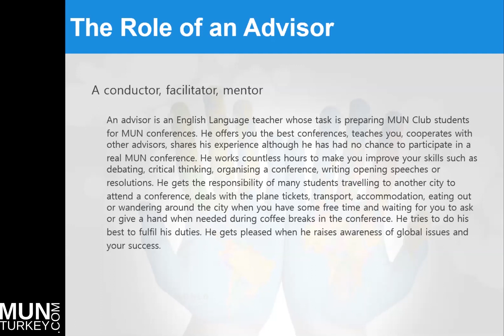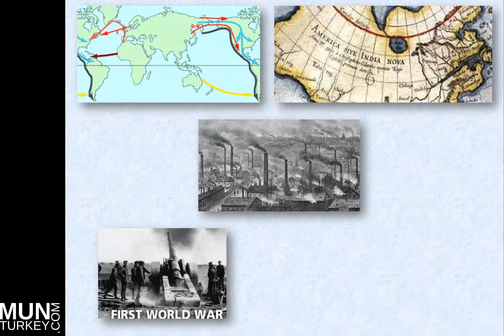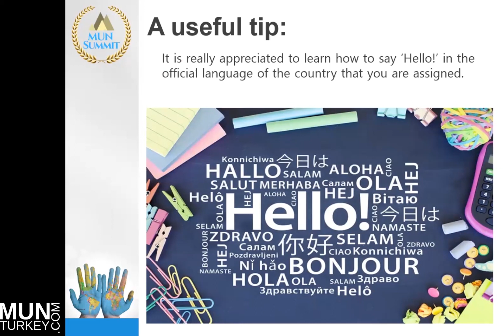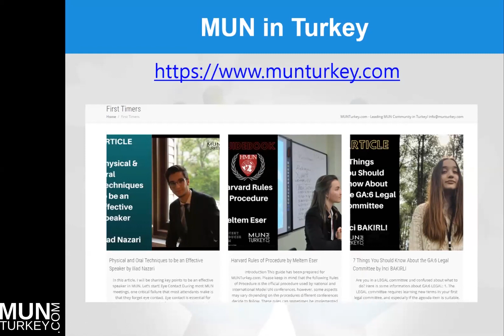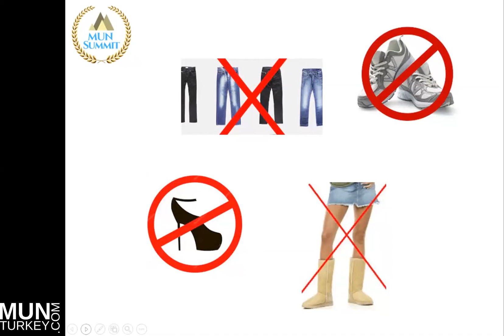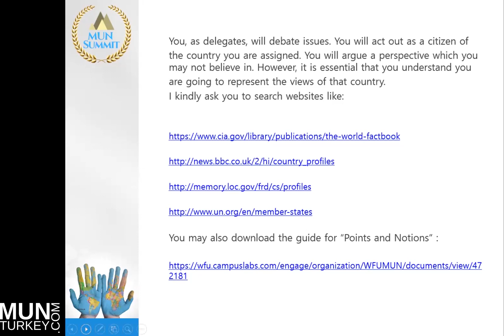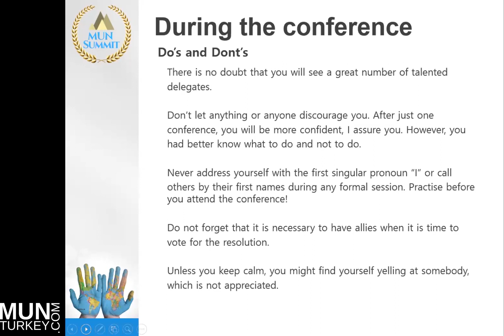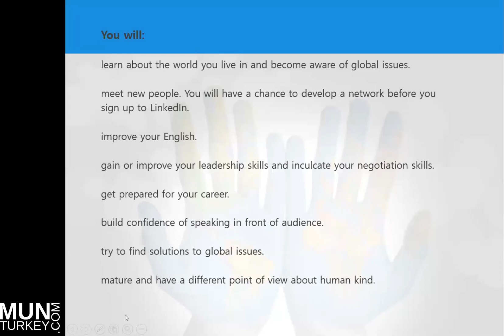MUN SUMMIT: Ayşe CANDAŞ Guiding Students for Model United Nations as an Advisor MUNTurkeycom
You may watch the sessions of MUN Summit on our channel and develop your personal skills for MUN conferences.